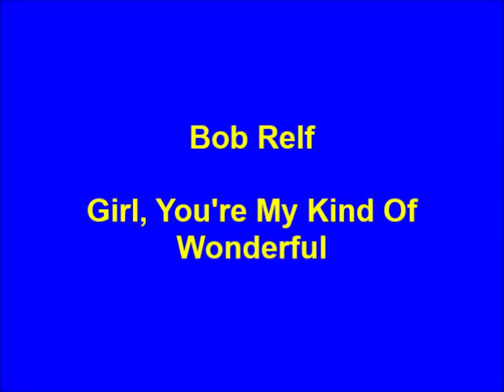Bob Relf - Girl, You're My Kind Of Wonderful